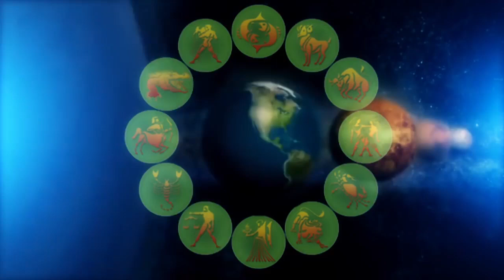వృశ్చిక రాశి 2020-2021| Vruschika Rasi 2020 Astro Predictions | Astrology In Telugu | Rasi phalalu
Vruschika Rasi 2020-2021 Astro Predictions | Astrology In Telugu | Rasi phalalu
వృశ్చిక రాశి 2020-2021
శ్రీ చింతా గోపీశ‌ర్మ సిద్ధాంతి గారు అందిస్తున్న
శ్రీ శార్వ‌రీ నామ సంవ‌త్స‌రం 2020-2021 రాశి ఫ‌లాలు
గురువుగారి అఫీషియ‌ల్ యూట్యూబ్ చాన‌ల్‌ను 👇 స‌బ్‌స్క్రైబ్ చేసుకొండి.
మీ రాశి ఫ‌లాలు వీక్షించండి 👆
Weekely Telugu Astrology,
 Astrology in Telugu |Telugu Astrology |  Online Telugu Astrology | Jyothisham | Telugu Horoscope | Weekely Horoscope | Poojalu|   OnlinePoojalu  | Vasthu InTelugu